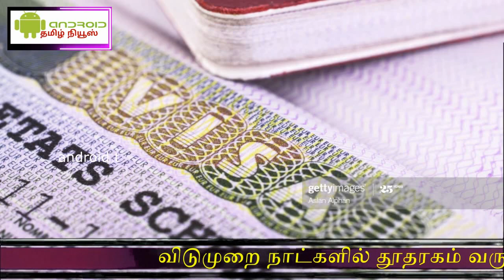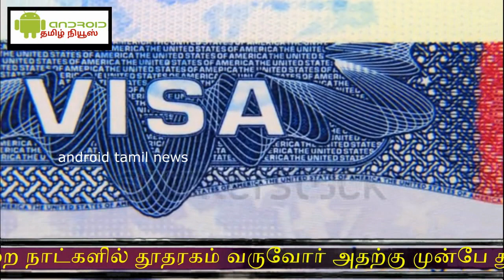INDIAN EMBASSY NEWS# துபாயிலுள்ள இந்திய துணை தூதரகம் முக்கிய அறிவிப்பு !!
அனைவருக்கும் வணக்கம்

This video is all about Indian embassy news| The consulate issued a press release on Monday saying “The Consulate will remain open during all holidays – including Friday and Saturday – from 8:00am to 10:00am to address emergency requirements of the general public, effective from August 1 till December 31.”

Here is the press release issued by Consulate General Of India |Dubai:

Passport and visa related cases:

The press release said “For passport renewal cases, visitors are advised to fill online application and take printout| latest light background photographs| first and last page copy of passport| visa copy/Emirates ID number and documentary proof of emergency.” A change in personal particulars are not allowed in emergency passport renewal service and normal visa services are suspended.

“However for emergency visa requirement visitors are advised to ascertain the requirement of documents before coming to Consulate including proof of emergency” it said. Visa form is required to be filled in the Consulate premises.

Emergency labour cases

Labour cases and other distress cases requiring emergency interventions on part of the Consulate can also approach us during these hours. All applicants coming to the Consulate to avail of these services must call 24×7 helpline numbers to allow access into the Consulate. Visitors will be provided with a Unique Reference Number.

Local security does not allow large presence of people after office hours and holidays in diplomatic area. Hence only people with genuine emergencies should approach the Consulate on these days.

Here are the emergency Consular services numbers

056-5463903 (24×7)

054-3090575/ 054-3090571/ 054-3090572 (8AM to 8PM all days)